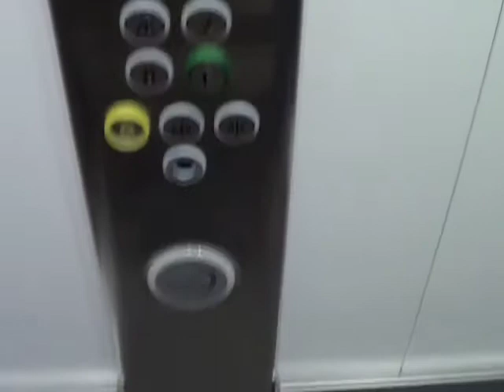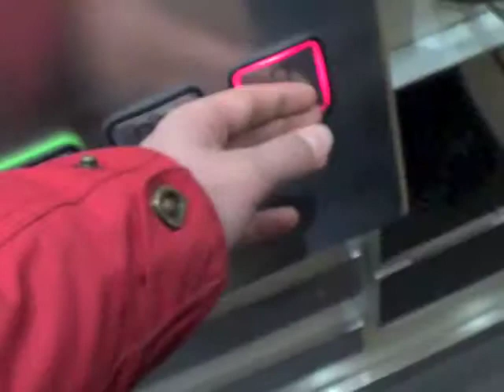2014 KONE Monospace MRL traction elevator @ LUX, the library, Lund, Sweden.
Brand: KONE
Type: MRL traction.
Capacity: 630 KG/8 pers.
Build: 2014.
Floors 4 (0, *E*, 2B, 2.